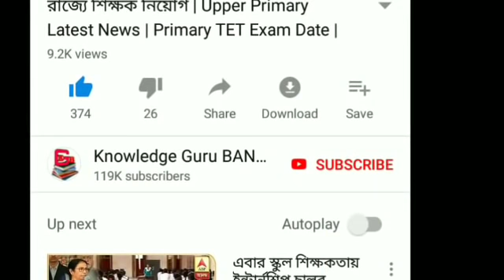অনুব্রত মন্ডলের বাড়িতে গেলেন বিজেপির অনুপম হাজরা | Loksabha Vote | Breaking News | BJP